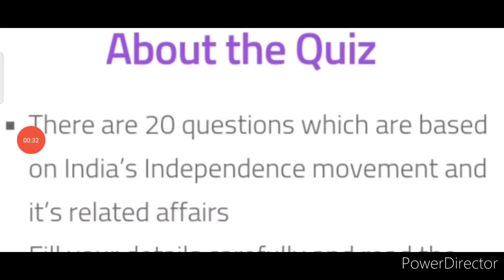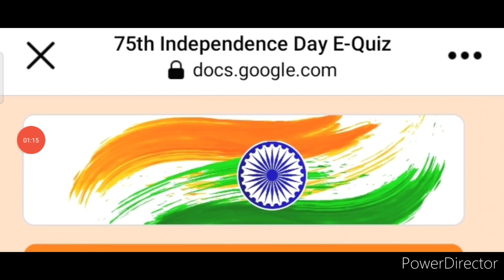Wow Free🥰Win Attractive Prizes Special Goodies🏆🥇Independence Day Competition 2022 Quiz Competition🇮🇳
3 Best A4 size Drawing books set in affordable amount